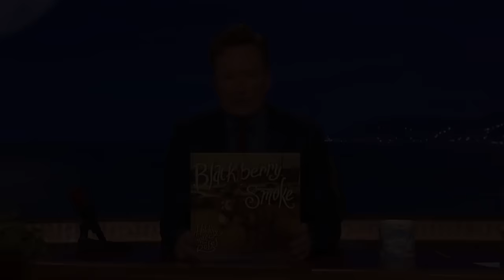Conan O'Brien Presents: Blackberry Smoke 09/14/15